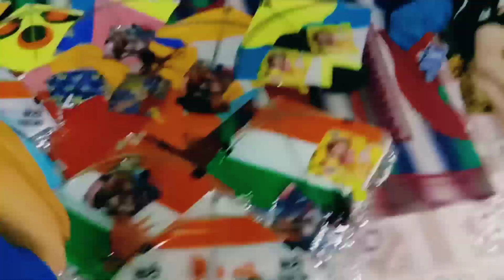Kites2023 | हमने इतनी 🤩सारी पतंग एकसाथ Ready kari | Nandurbar Kite Festival